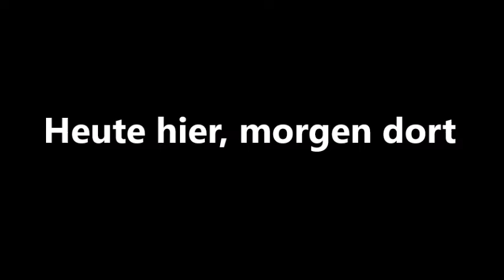Heute hier, morgen dort - COVER - Lied zum Mitsingen(Text unten)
Hannes Wader hat diesen song 1972 herausgebracht. Der song geht zurück auf ein Lied des amerikanischen Sängers Gary Bolstad mit dem Titel „Indian Summer“. Hannes Wader schrieb den deutschen Text. Das Lied, das vom Text her einfach ist, offenbart  so doch eine nicht gern gehörte und gerade darum wahre „Lebensweisheit“: ALLES ÄNDERT SICH UND NICHTS BLEIBT WIE ES WAR. Damit knüpft es an die „Weisheit“ Dylans in seinem song „The Times They Are A-chanchin“ aus dem Jahre 1964 an, und es wurde zu einem regelrechten Spruch für ein Lebensgefühl. Das Lied wurde zum Eröffnungssong bei Waders Konzerten, was ich selbst in Düsseldorf erlebt habe. Und es wurde auch oft gecovert: u.a. von „Die Schröders“, „Slime“, „Philipp Poisel“ und „Die Toten Hosen“ und „Sarah Straub“.

Heute hier, morgen dort
(Hannes Wader)

Heute hier, morgen dort, bin kaum da, muss ich fort,
hab mich niemals deswegen beklagt.
Hab es selbst so gewählt, nie die Jahre gezählt,
nie nach Gestern und Morgen gefragt.

Manchmal träume ich schwer und dann denk ich es wär
Zeit zu bleiben und nun was ganz andres zu tun.
So vergeht Jahr um Jahr und es ist mir längst klar,
dass nichts bleibt, dass nichts bleibt, wie es war.

Dass man mich kaum vermisst, schon nach Tagen vergisst,
wenn ich längst wieder anderswo bin.
Stört und kümmert mich nicht, vielleicht bleibt mein Gesicht
doch dem Ein' oder Andern im Sinn.

Fragt mich einer, warum ich so bin, bleib ich stumm,
denn die Antwort darauf fällt mir schwer.
Denn was neu ist, wird alt, und was gestern noch galt,
stimmt schon heut oder morgen nicht mehr

Hannes Wader und Gary Bolstad